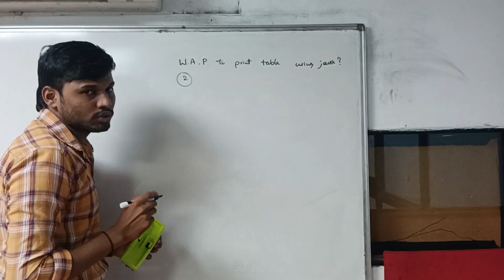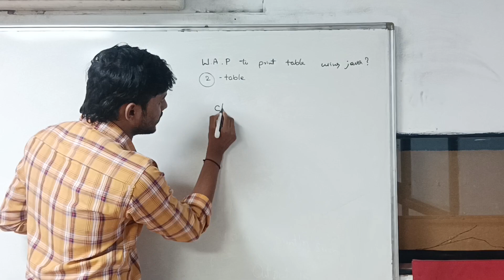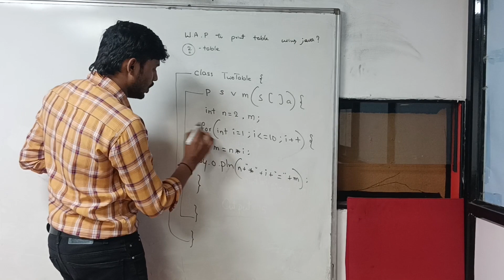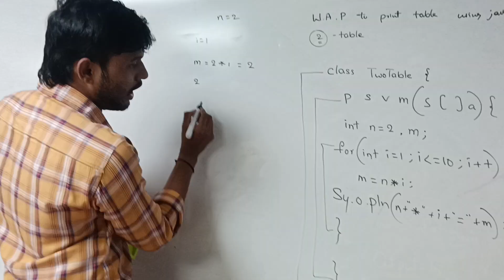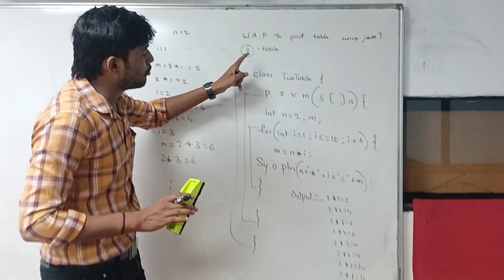Java Numbering Programs : Tables program| Java interview programs | Telugu